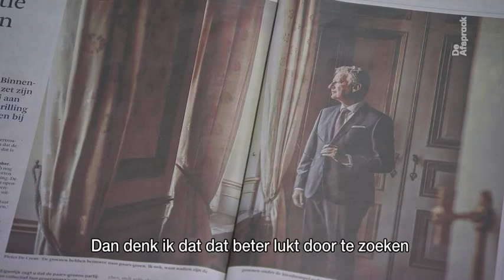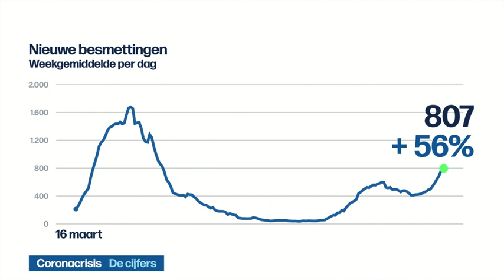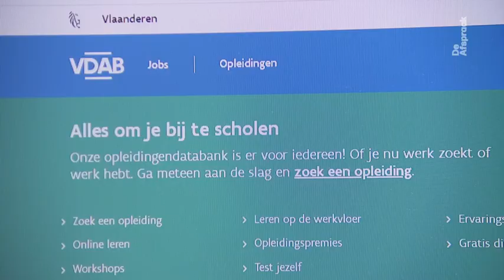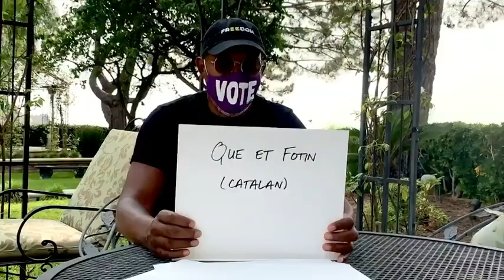VRT | De afspraak - 17 september 2020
01:16 Eindeloze formatie
12:30 Meer testen, dus meer besmettingen?
29:40 Niet op 'De Afspraak'
31:23 Boos omwille van corona

Minister van Binnenlandse Zaken Pieter De Crem (CD&amp;V) stelde in een interview dat zijn partij beter niet in een zogenaamde Vivaldi-coalitie stapt. Uitgerekend vandaag moest premier Wilmès het vertrouwen vragen in de Kamer. Preformateurs Conner Rousseau en Egbert Lachaert willen dan weer snel landen met de vorming van een regering omdat ze aanstaande maandag worden verwacht bij de koning met hun eindverslag. Veel politieke ontwikkelingen die van duiding worden voorzien door columnist Rik Van Cauwelaert.

Lieven Annemans, gezondheidseconoom en lid van Celeval, blijft erbij dat de waarschuwingen van de virologen de voorbije dagen overdreven zijn. “Er zijn niét meer besmettingen. De ware toedracht is dat we door meer te testen meer besmettingen blootleggen”, schrijft hij.

Geen coronamoeheid bij Joël De Ceulaer, wel boosheid. Boos is hij omdat zovele mensen hun verantwoordelijkheid niet nemen in de ondertussen zes maanden durende coronacrisis. Tijd voor een vlammend manifest over alles wat misgaat in deze pandemie.